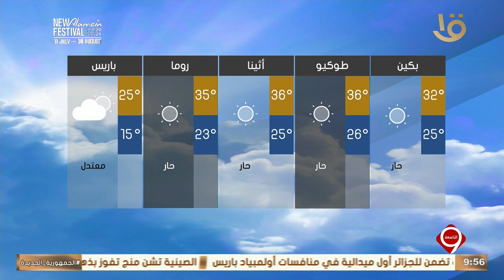نشرة التاسعة | بيان بدرجات الحرارة المتوقعة غدا